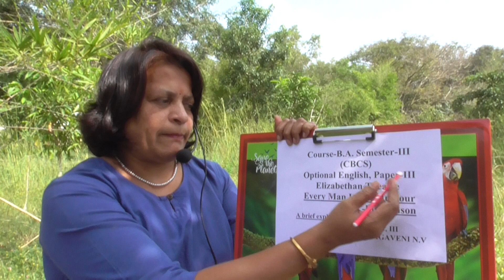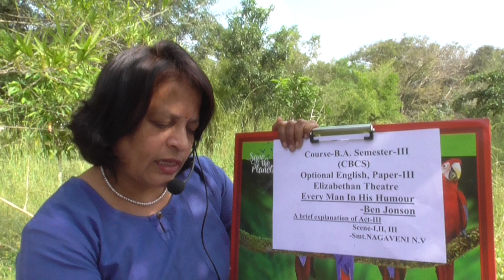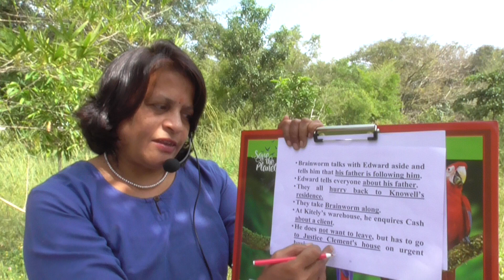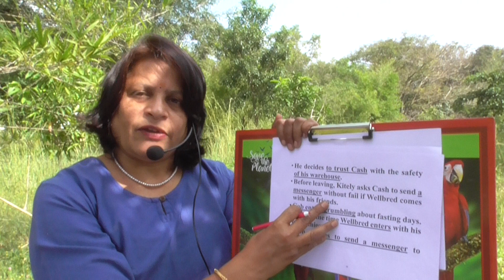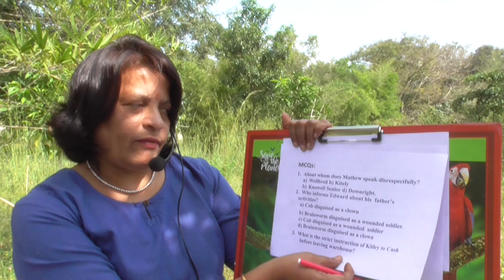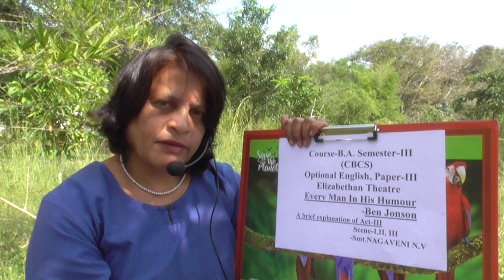SULABHA ACADEMIC ENGLISH Channel Every Man in His Humour-Act-III, Scene-I, II, III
Every Man in His Humour-Ben Jonson, II B.A. III Semester, Act-III, Scene-I,II,III, University of Mysore